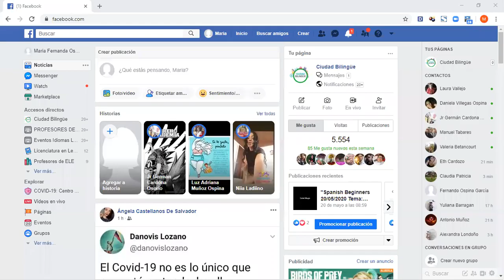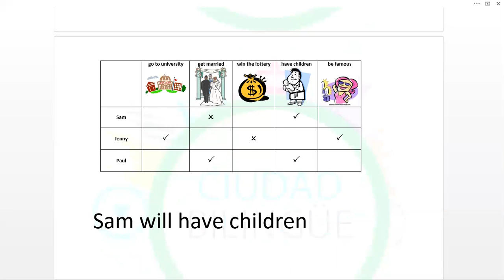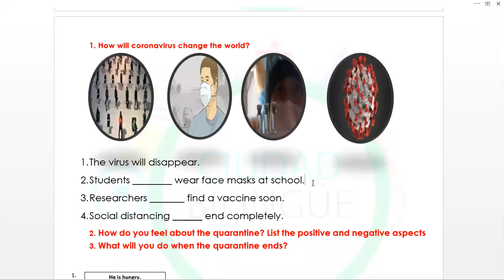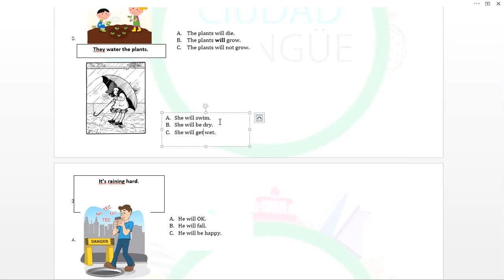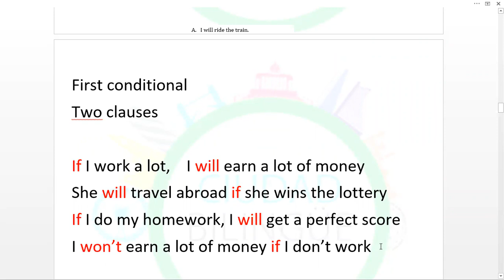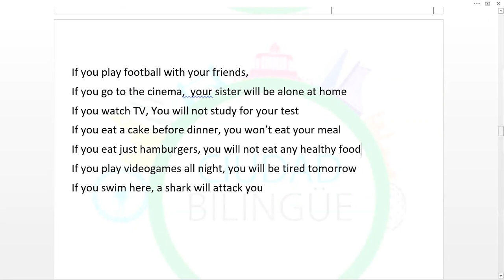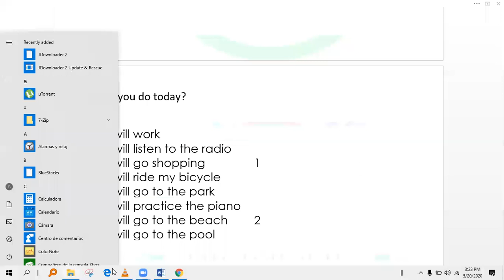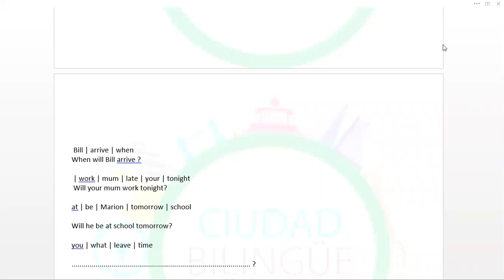20052020 English Intermedio 230pm 330pm